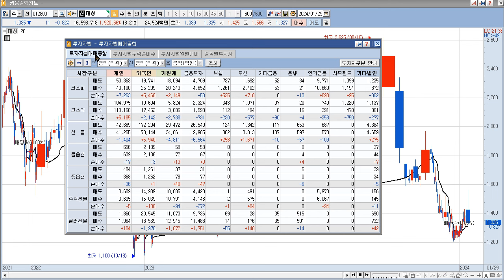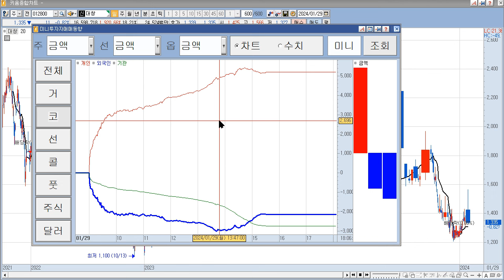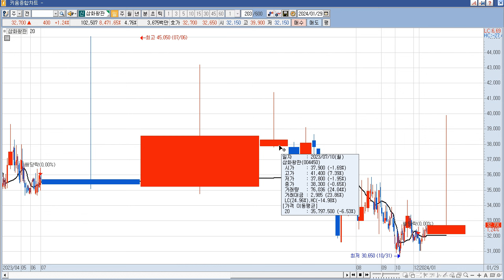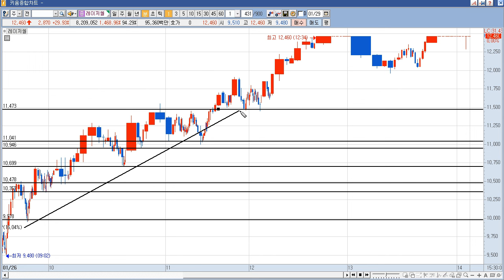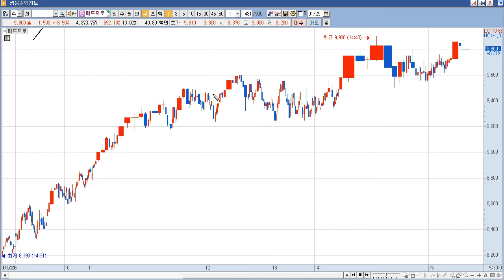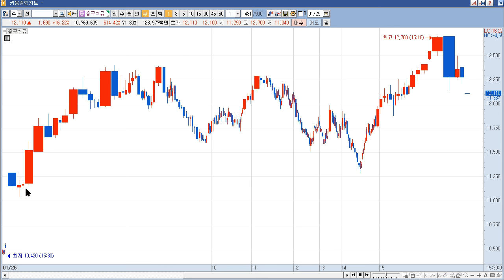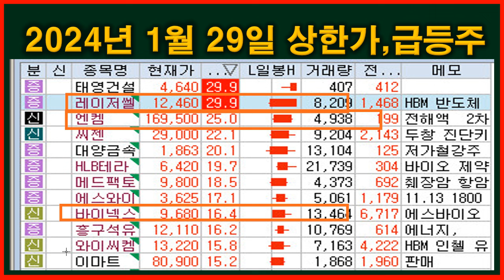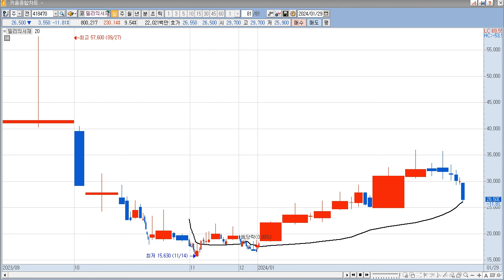2024년 1월 30일 갭상승과 1월 29일 상한가 종목(대유에이텍,리튬포어스,하이드로리튬,대유플러스,센코,레이저쎌,엔켐,씨젠,대양금속,HLB테라퓨틱스,메드팩토,에스와이스틸텍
2024년 1월 30일 갭상승 주식 시간외 상한가 (대유에이텍,리튬포어스,하이드로리튬,대유플러스,센코,포스뱅크,바이넥스,아이엠티,HLB생명과학,에스엔유,JTC,자람테크놀로지)
대유에이텍 : 대유플러스, 매각주간사 선정 및 매각 추진 속 시간외 대유위니아 그룹주 상승
리튬포어스 : [리튬플러스, 무수 수산화리튬 생산 성공…배터리 소재 수출 박차] 기사
하이드로리튬 : [리튬플러스, 무수 수산화리튬 생산 성공…배터리 소재 수출 박차] 기사
대유플러스 : 인가전 M&A 추진 및 매각주간사(삼일회계법인) 선정 공시
센코 : 후각 센서 관련주로 지난 금요일에 XR 관련주
포스뱅크 : 신규 상장 첫날 정규장 29.72% 급등
바이넥스 : 美, 中 바이오 기업 규제 반사이익 기대감 등에 일부 바이오시밀러(복제 바이오의약품) 테마 상승 속 정규장 16.49% 급등
아이엠티 : 삼성전자, '꿈의 메모리' 3D D램 개발 조직 신설 소식 속 스태킹 분야에서 CO2 Wafer 세정 기술 세계 최초 개발 사실 부각에 정규장 2.52% 소폭 상승
HLB생명과학 : 간암 치료제 후보물질 '리보세라닙' 美 FDA 허가 기대감 지속 등에 시간외 HLB 그룹주 상승
에스엔유 : OLED, LCD, 태양전지 등의 산업용 제조 특별한 이슈 없음
JTC : 일본 사후면세점 사업 일본 관광객 증가 이슈
자람테크놀로지 : 국내 유일 통신 팹리스 업체 반도체  관련주

2024년 1월 29일 주식,상한가,급등주,테마 (태영건설,레이저쎌,엔켐,씨젠,대양금속,HLB테라퓨틱스,메드팩토,에스와이스틸텍,바이넥스,흥구석유,와이씨켐,이마트)
레이저쎌 : 삼성전자, '꿈의 메모리' 3D D램 개발 조직 신설 소식 속 면레이저 기반 'LSR 시리즈' 반도체 장비 생산 사실 부각 및 HBM 시간·전력 줄일 신기술 성과 기대감 등에 상한가
포스뱅크 : 신규 상장 첫날 급등
엔켐 : 美 해외우려집단(FEOC) 가이드라인 본격화에따른 전해액 업체 수혜 기대감 지속 속 관련주로 지속 부각되며 급등
씨젠 : MS와 기술협력 소식 재부각에 급등
대양금속 : 스테인레스 냉연강판 제조 특별한 이슈 없음.
HLB테라퓨틱스 : 간암 치료제 후보물질 '리보세라닙' 美 FDA 허가 기대감 지속 등에 HLB 그룹주 급등
메드팩토 : 제약바이오관련주 키트루다 병용 대장암 2b/3상 미국 FDA IND 승인, 임상 본격 착수 계획
에스와이스틸텍 : 건자재관련주 특별한 이슈 없음
바이넥스 : 美, 中 바이오 기업 규제 반사이익 기대감 등에 일부 바이오시밀러(복제 바이오의약품) 테마 상승 속 급등
흥구석유 : 미군 사망자 발생에 따른 중동 불안감 고조 등에 LPG(액화석유가스) 테마 상승 속 급등
와이씨켐 : 삼성전기 등 글로벌 기업, 유리 반도체 기판 사업 가속화 소식 속 유리 반도채 기판 소재 개발 이력부각에 급등
이마트 : 정부, 자사주 제도 개선 기대감 및 스타필드 수원·의무휴업 폐지 기대감 지속 등에 급등